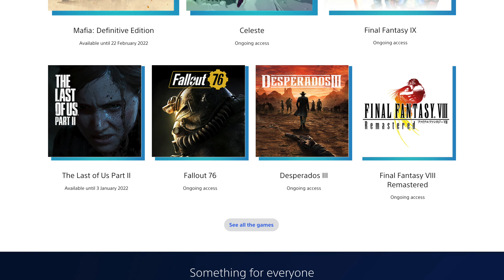PlayStation Now games for January 2022 Mortal Kombat 11, Final Fantasy XII The Zodiac Age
PlayStation Now will add Final Fantasy XII: The Zodiac Age, Fury Unleashed, Kerbal Space Program: Enhanced Edition, Mortal Kombat 11, Super Time Force Ultra, and Unturned as part of its January lineup, Sony Interactive Entertainment announced. The new titles will be available on January 4.

Enter an era of war within the world of Ivalice. The small kingdom of Dalmasca, conquered by the Archadian Empire, is left in ruin and uncertainty. Princess Ashe, the one and only heir to the throne, devotes herself to the resistance to liberate her country. Vaan, a young man who lost his family in the war, dreams of flying freely in the skies. In a fight for freedom and fallen royalty, join these unlikely allies and their companions as they embark on a heroic adventure to free their homeland.

Fury Unleashed

Shoot your way through the pages of an ever-changing comic book in this fast-paced roguelike. Play solo, in local or online co-op, expand your weaponry, and upgrade your hero with each run. All that to find out why your creator has lost his faith in you and to prove him wrong.

Kerbal Space Program: Enhanced Edition

In Kerbal Space Program, take charge of the space program for the alien race known as the Kerbals. You have access to an array of parts to assemble fully-functional spacecraft that flies (or doesn’t) based on realistic aerodynamic and orbital physics. Launch your Kerbal crew into orbit and beyond (while keeping them alive) to explore moons and planets in the Kerbol solar system, constructing bases and space stations to expand the reach of your expedition.

Enter a new era of kombat with the 11th installment of the iconic fighting franchise—and reveal the consequences of Raiden’s actions dating back to the dawn of the bone-crunching series. Witness the manipulation of time itself as new characters enter the fray with the power to twist the flow of the battle, buy themselves precious seconds, and get the upper hand. Battle-hardened warriors encounter their former selves, Time Quakes shake up matches, and everything you thought you knew about Mortal Kombat will be challenged as the all-powerful force behind the brutal tournament reveals herself.

Super Time Force Ultra

Super Time Force Ultra is an action-packed platformer with a time-traveling twist! You’re in control of time itself, bending and stretching it to your advantage on the battlefield. Rewind time and choose when to jump back into the action, teaming-up with your past selves in a unique single-player co-op experience! Take control of up to 19 unique characters, and battle across six different time periods, from the long-ago past to the far-away future.

Unturned

Assume the role of a survivor in the open world sandbox, zombie-infested ruins of modern-day society. Work with your friends and forge alliances to remain among the living. Find weapons and supplies to survive against the zombies and gain experience points which can be used for upgrades while you progress through the game. Survive online and battle together with up to 24 friends thanks to dedicated servers or share the adventure at home in split-screen multiplayer.